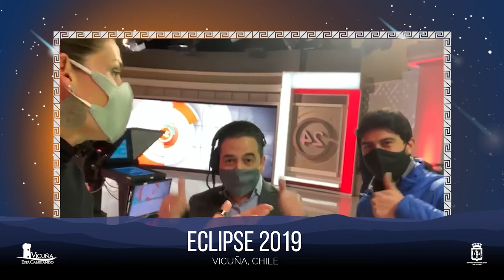Saludo Carolina Escobar Periodista de 24 Horas 1 año Eclipse Solar Total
Saludos de Carolina Escobar Periodista de 24 Horas desde Santiago por conmemoración 1 año del evento astronómico.